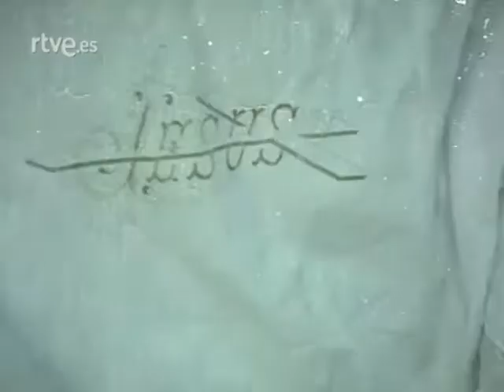FMT RaícesRTVE-05 El cante II (09 ago 1973)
Enlace a esta pieza en el Fondo de Música Tradicional CSIC-IMF

Enlace a los videos de RaícesRTVE en el Fondo de Música Tradicional CSIC-IMF